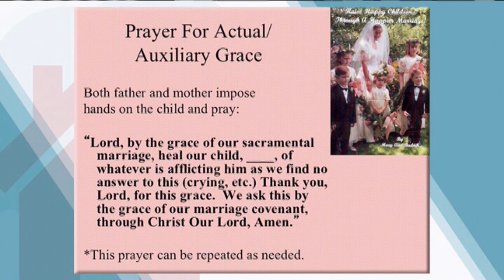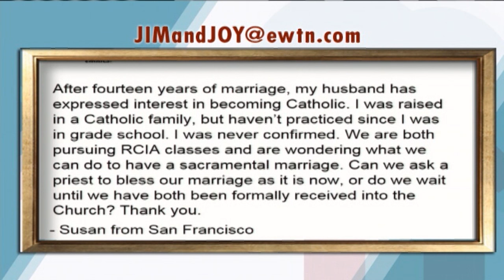At Home With Jim And Joy - 2016-07-07 - Mary Ann Budnik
Mary Ann teaches on the importance of marriage